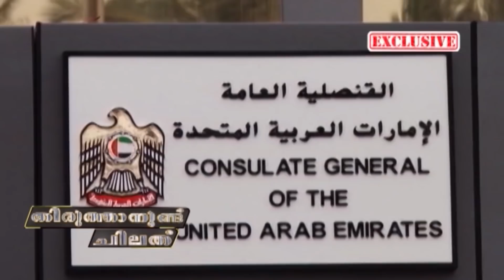സംഘപരിവാറിനെ ശ്മശാനത്തിലേക്കു വിറക് ചുമക്കുന്നവർ | Kairali News